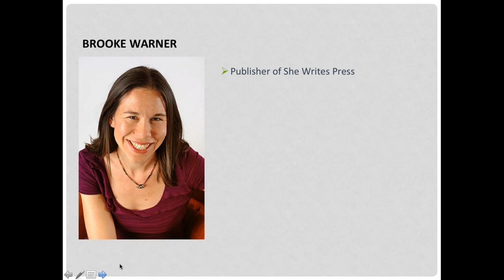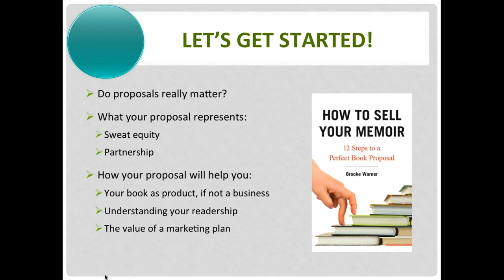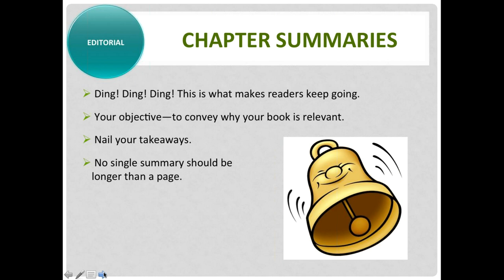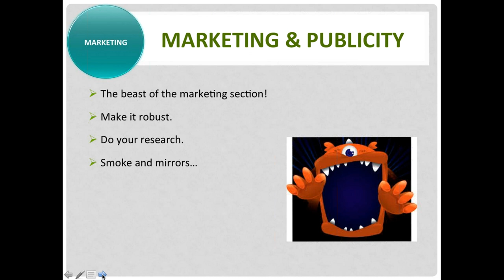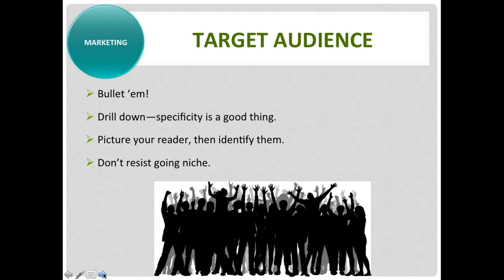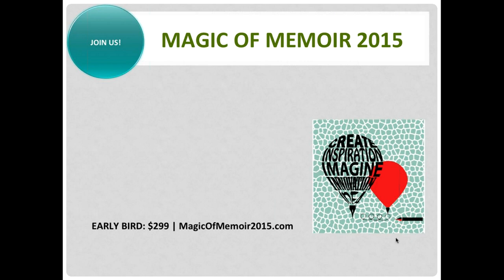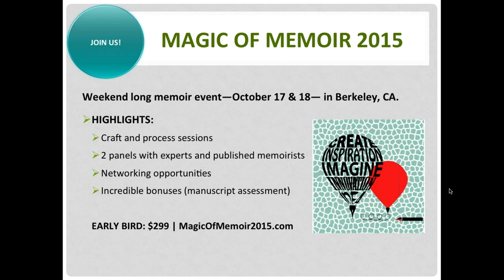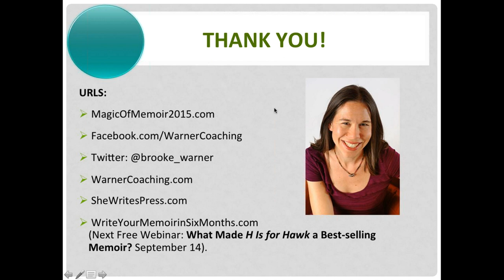How to Sell Your Memoir, Step-by-Step, with Brooke Warner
In this presentation, Brooke Warner talks about what you need to know to create a memoir book proposal that sells. This was part of a daylong event called Everything You Need to Know about Publishing Your Memoir, Start to Finish through Write Your Memoir in Six Months, a course Brooke co-teaches with Linda Joy Myers of the National Association of Memoir Writers.